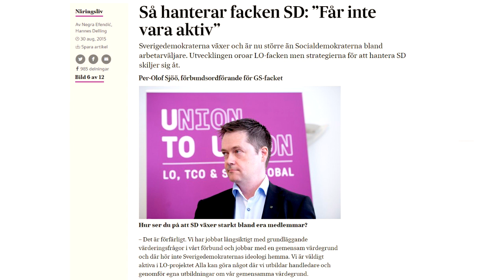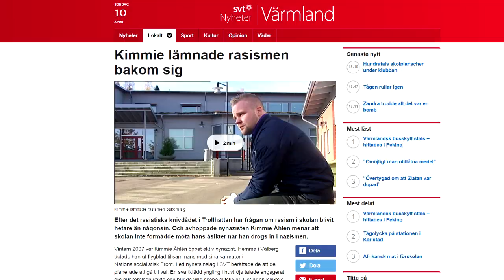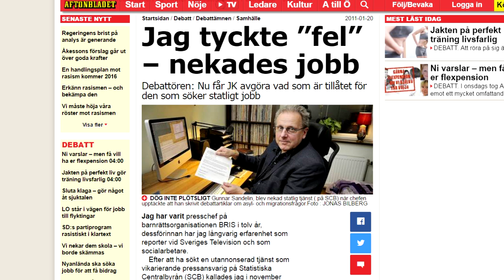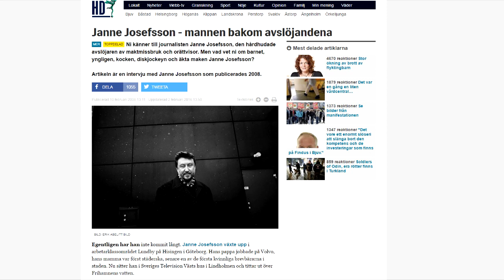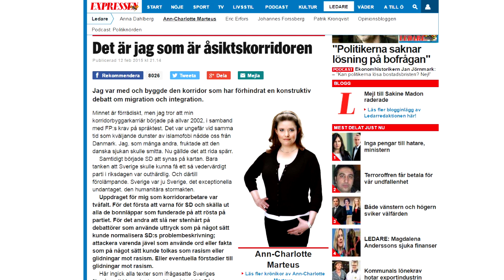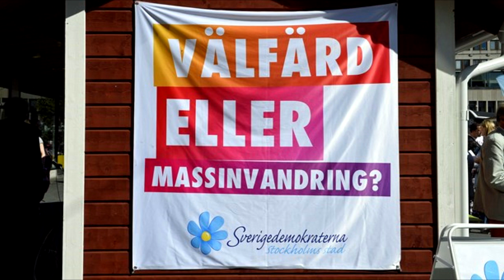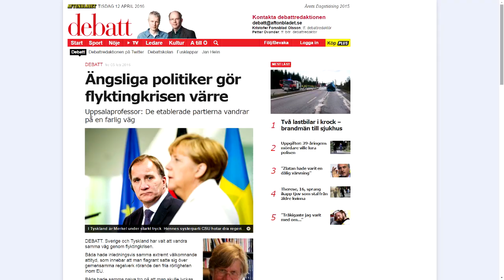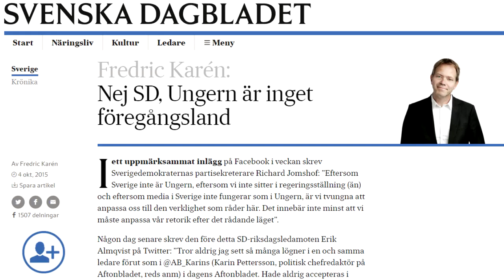KROSSA ÅSIKTSKORRIDOREN ~ Sverige är en Demokratur